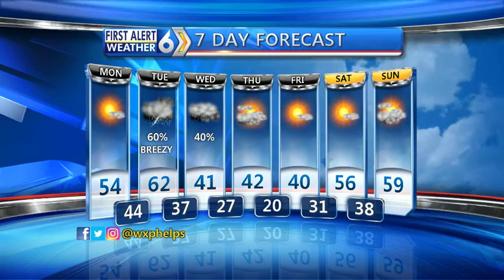First Alert Forecast